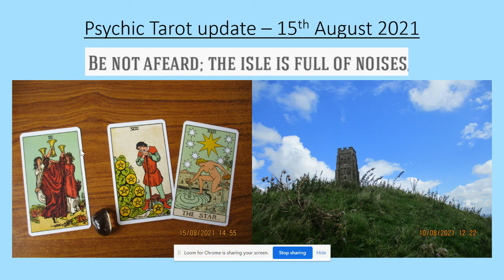15 8 21 August 2021 psychic tarot update Star!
Current energies update - keep feeling whatever is coming up, there is a lot of trauma related to personal freedom and choice from the past 18 months and building up to the second Aquarius full moon we are being supported to release it.

What lovely cards!  The freedom and right to celebrate, enjoy and be with others for all is a strong energy coming in.  We've all learned and achieved so much just functioning on a day to day level at this difficult time.  Taken a moment to acknowledge this and pat yourself on the back.  The Star card is coming in with it's soothing energies, collective power and joy after the tower experience.

If your want to absorb some beautiful and powerful Glastonbury vibes, watch my short video of the view from the Tor - it will connect you with healing and power.

All information and advice given in this video or within private sessions with me are intended for guidance only. You are reminded at all times that ultimate choice and decision belongs to you, and this is not intended as any substitute or replacement for any legal, medical, financial or other such advice, that you may need to take.